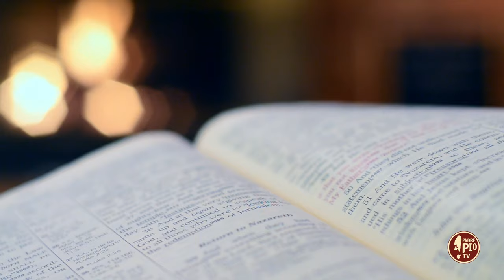La messa di Padre Pio (Dritto al Cuore 17 Ottobre 2024)